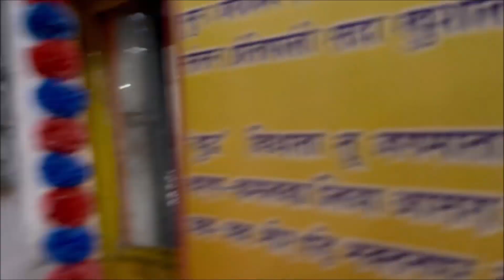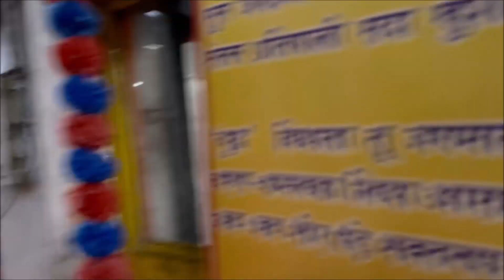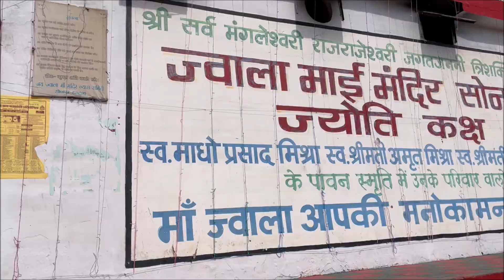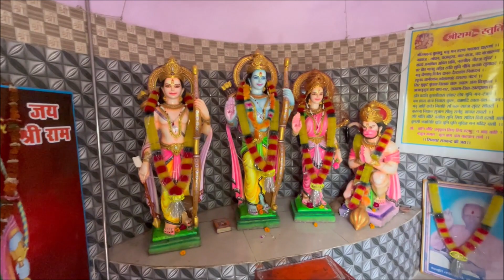gariyaband jane k liye nikal gaye raste mein mahadev ji k darshan 🙏😍